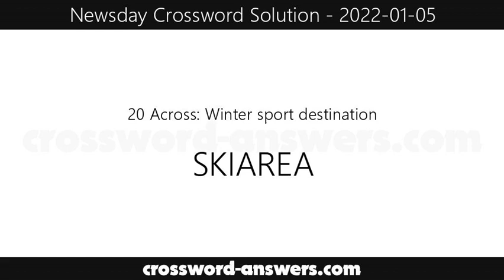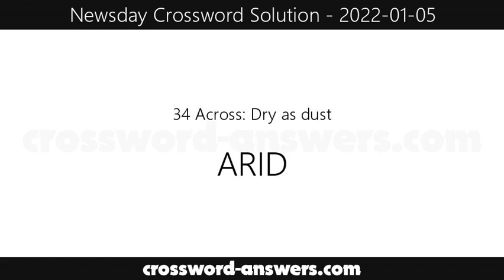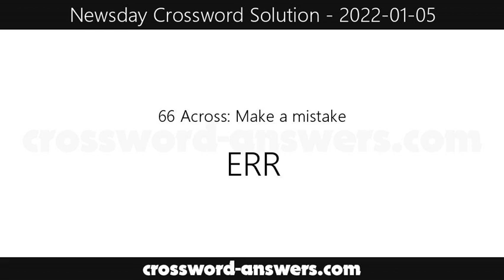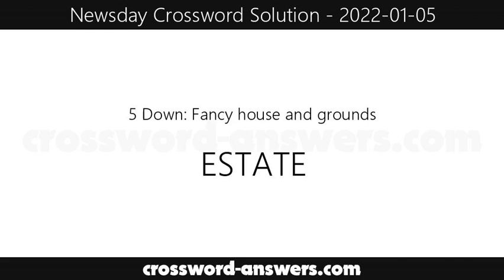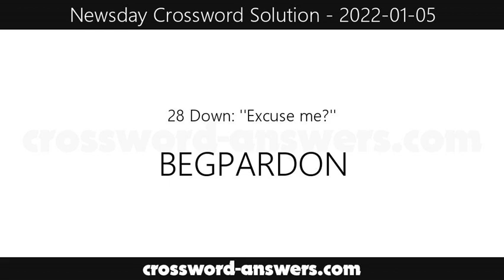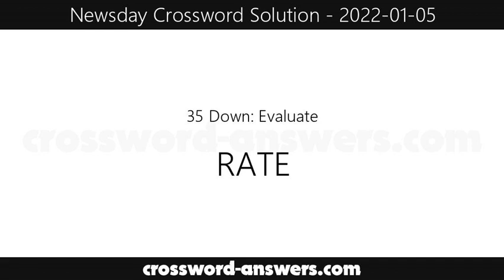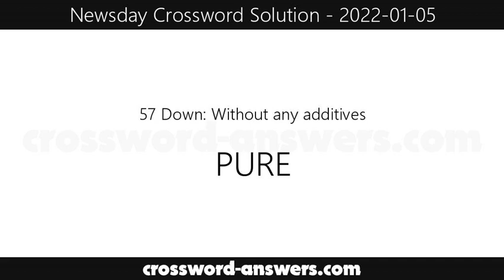Newsday Crossword Answers for Wednesday, January 5, 2022 ( 2022-01-05 )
The newsday crossword answers for the crossword published on Wednesday, January 5, 2022.